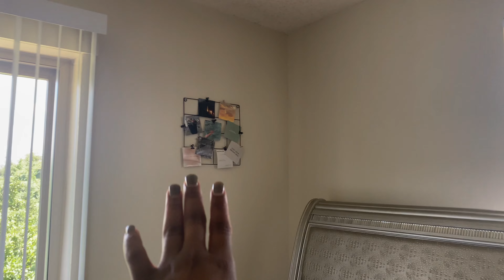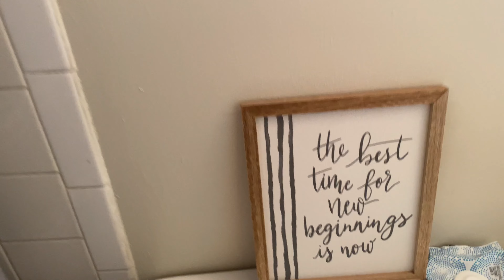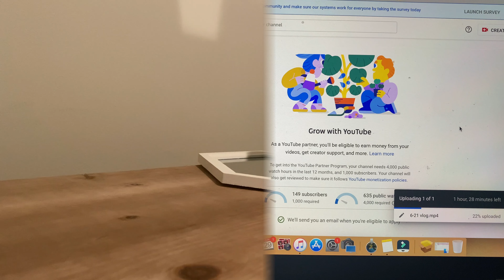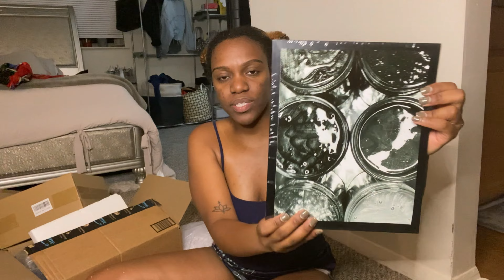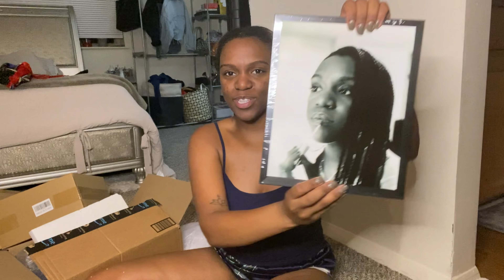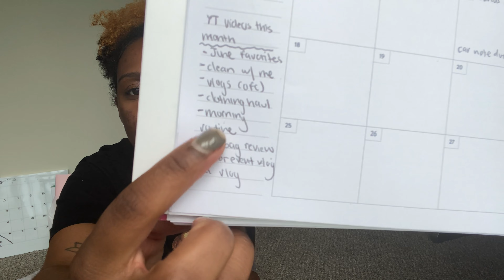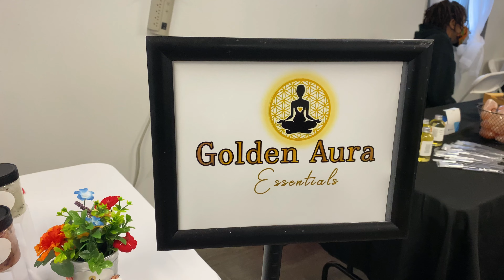Vlog: Apartment Updates, Best Friend Visits, New Bag & More | Morgann Flowers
Hi everyoneeeee here's another weekly vlog where I do things from buy new apartment items, get a little hair cut, hang with my best friend, buy a bag, attend a vending event and more! Any videos you'd like to see?

Gloss Instagram: @thevsnworkshopllc